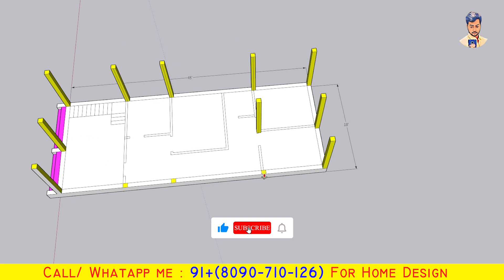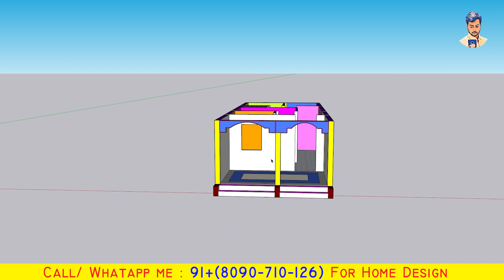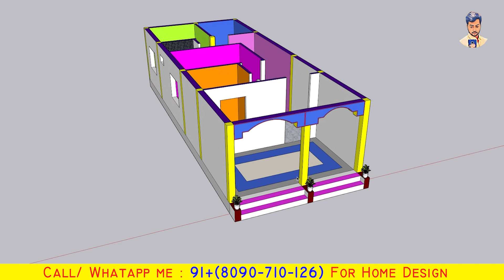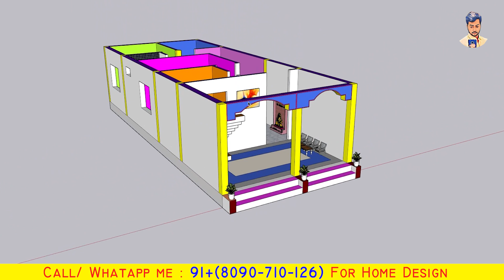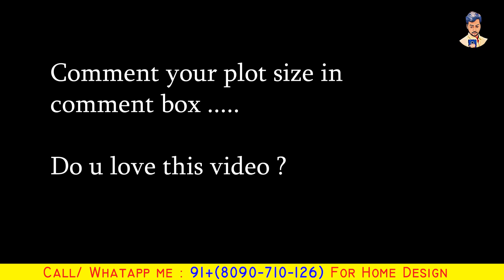18x45 house design , house design , 810 square feet house plan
18x45 house design , house design  , 810 square feet house plan

नमस्कार दोस्तों 🙏आप सबका स्वागत है हमारे चैनल erdevendra पर आज हमने देखने जा रहे हैं एक बहुत ही अच्छा Home design

18x45 house design
18x45 house plan
18x45 house designs plans
18x45 Home design
18 by 45 ka naksha
house plans
18 by 45 house plan
house plan
सबसे अच्छा घर का नक्शा
गांव में सबसे अच्छा घर का नक्शा
सबसे अच्छा घर का नक्शा 2d/3d
दिल को खुश कर देगा
810 square feet house plan
house design
ghar ka naksha
18*45 house design
18 by 45 house plans
18 x 45 south facing house plan
18 by 45 feet house plan with car parking
3 bedroom house design
housedesign